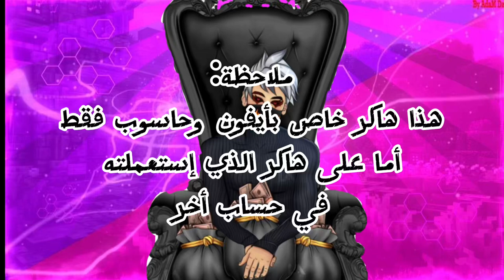في طريقي لوصول كلان ماستر إلتقيت بهاكر 55بوياه متتالية لن تصدق أن هذا هكر لايبند حساب للأبد😱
كل روابط تواصل تجدنها في لمحة
إذ وصل فيدوا ألف مشاهد في أسبوع انزلكم هكر